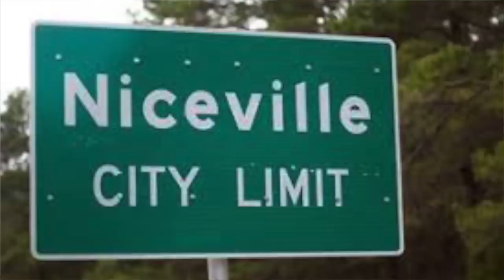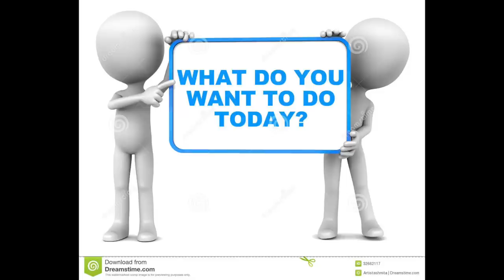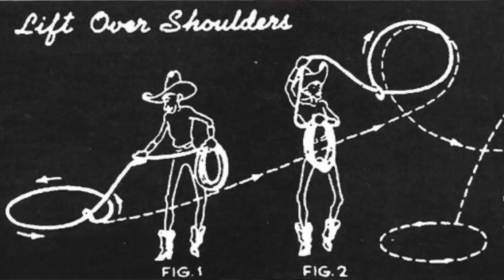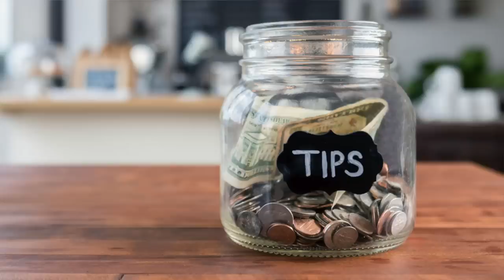GUIDED FLY FISHING - HOW TO BE A GOOD CLIENT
In which you will learn how to have a productive day on the water with your guide.

friends

zland hat - @zlandbrand